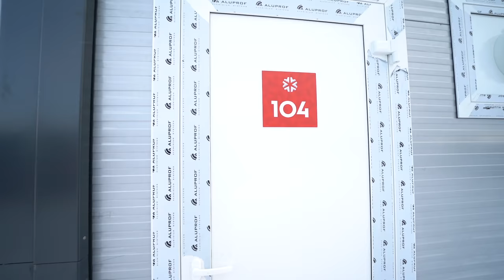CN10 containers - FIS Alpine World Ski Championships 2019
The 1st week in Are: the Continest foldable containers are under construction – Are 2019⛷

I Continest 10’ I

Floor area: 3m x 2.44m
Height: 2.6m
Floor loading capacity: 200kg/m2
Weight: 850kg
Built with insulated panels, Continest units can be equipped either with AC or heating units, based on client request. The doors and windows are from air chambered plastic profiles with insulated glass. The floor is covered with plywood and a durable layer of PVC, there are 5 220 V sockets, LED lights, DAFH five pole connector (32A).